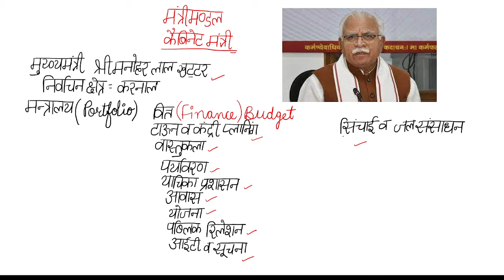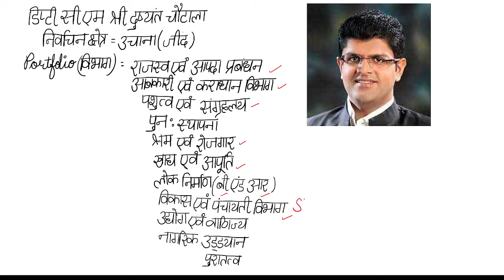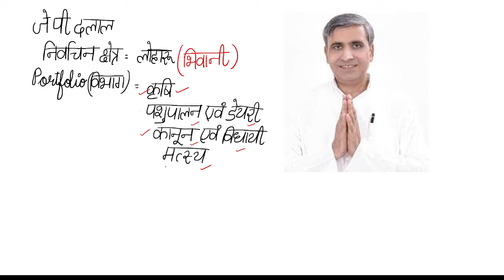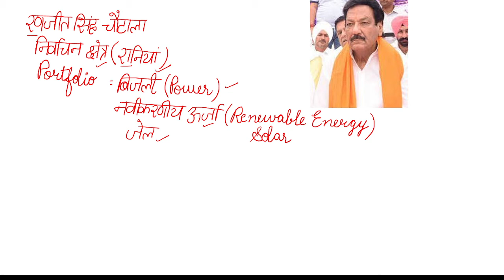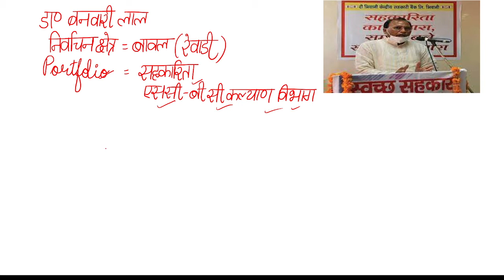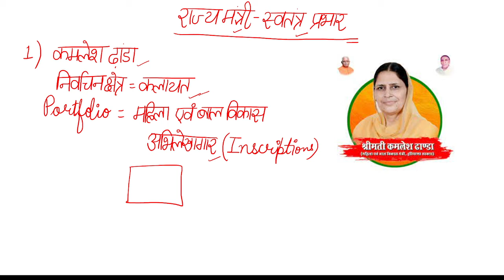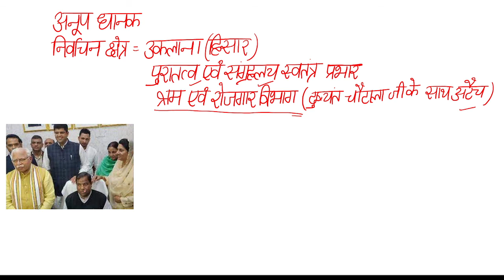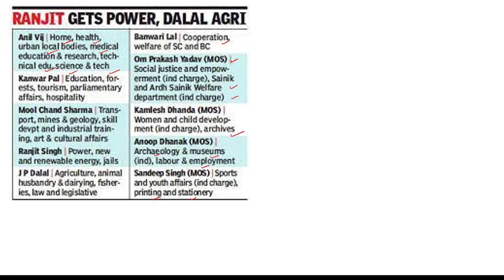Haryana Cabinet Ministers